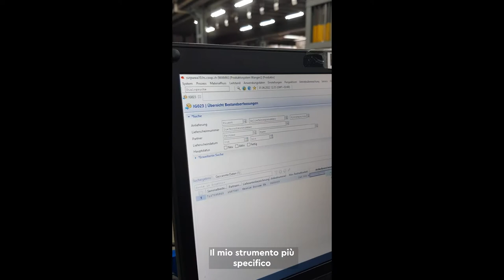Impiegato/a in logistica AFC - SwissSkills 2022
Uno sguardo alla vita quotidiana di un Impiegato/a in logistica AFC.